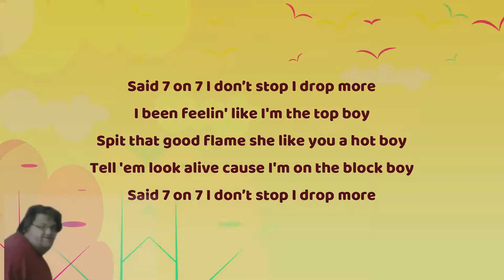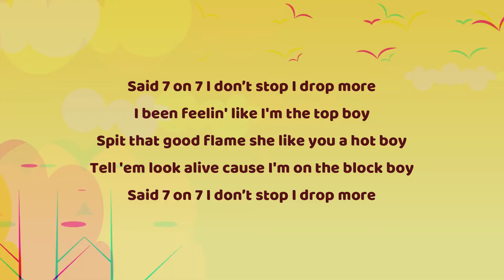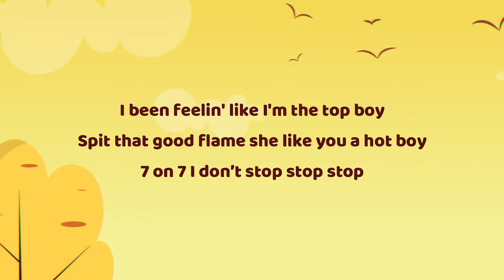Top Boy - Eric Reprid Lyrics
Good day to all of us hope you enjoyed the video. ♥♥